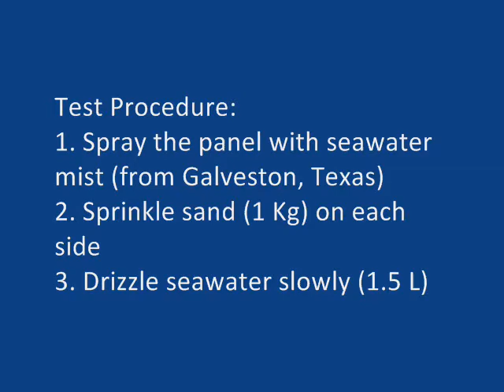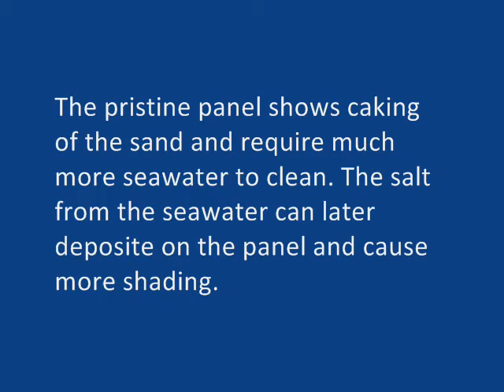Soiling Test on SCHN